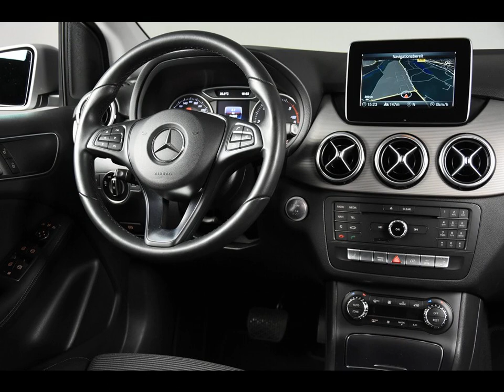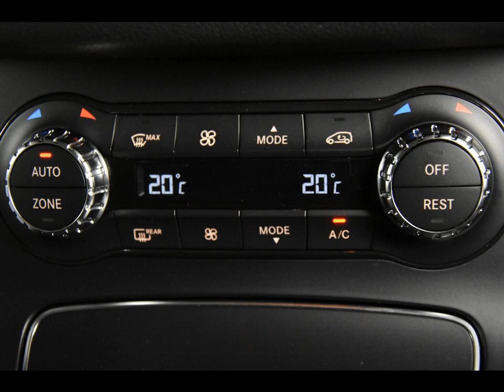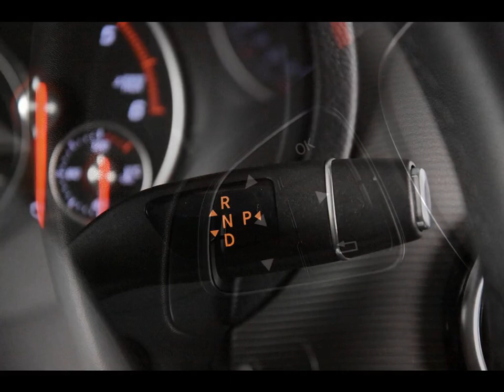MERCEDES-BENZ B-KLASSE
Merk en model: MERCEDES-BENZ B-KLASSE
Uitvoering: B180 d Automaat *Navi*LED*Keyless*
Transmissie: Automaat
Brandstof: Diesel
KM stand: 46000
Bouwjaar: 2017
Gewicht: 1350

Bedrijf: Eurodecars Automobielhandel BV
Plaats: Kerkrade